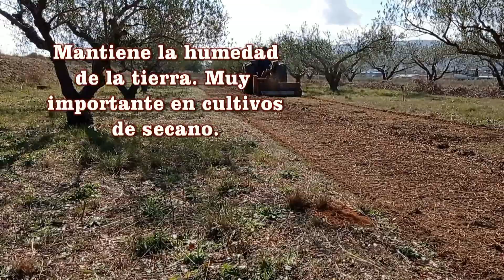Como crear ACOLCHADO con CUBIERTA VEGETAL Inerte. Triturado de restos de poda.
Hola amigos. Tras la poda de los olivos llega la hora de triturar los restos para conseguir una cubierta vegetal inerte o acolchado llena de beneficios para la tierra y para nuestros cultivos ecológicos.
El triturado ha sido realizado por Javi y su tractor del ciervo.
Muchas gracias. ABRAZOS.